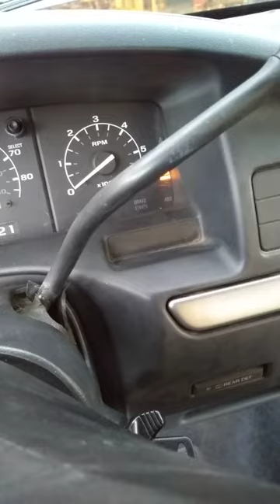93 Bronco getting ABS codes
Video shows how to retrieve ABS codes when the ABS light is on